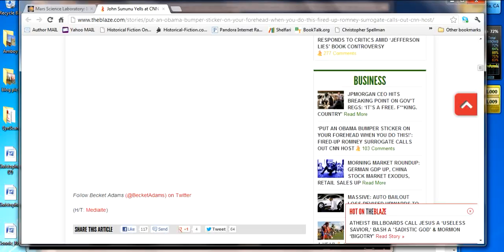Sununu Pimp Slaps Liberal Muppet on CNN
Liberal mouthpiece gets called out on her bullshit on CNN